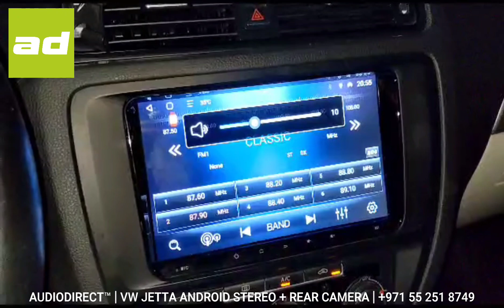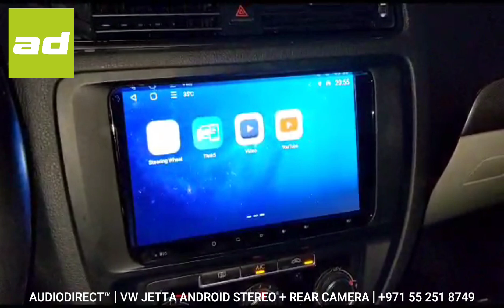𝗔𝗨𝗗𝗜𝗢𝗗𝗜𝗥𝗘𝗖𝗧.𝗮𝗲™ | 𝗩𝗪 𝗝𝗘𝗧𝗧𝗔 𝗹 𝟮𝟬𝟭𝟱 𝗹 𝗔𝗡𝗗𝗥𝗢𝗜𝗗 𝗥𝗘𝗧𝗥𝗢 𝗙𝗜𝗧 𝗦𝗧𝗘𝗥𝗘𝗢 + 𝗥𝗘𝗔𝗥 𝗖𝗔𝗠𝗘𝗥𝗔 𝗜𝗡𝗦𝗧𝗔𝗟𝗟 𝗜 𝟮𝟴𝟮𝟱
AUDIODIRECT.ae™ transformed this 2015 VW Jetta by installing our plug and play android retro fit stereo and rear camera!